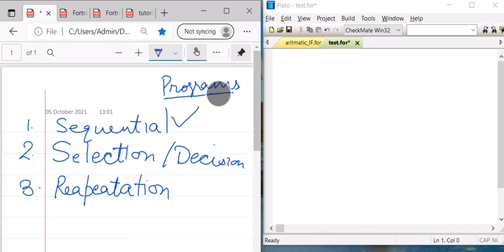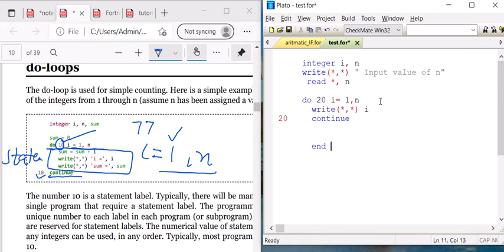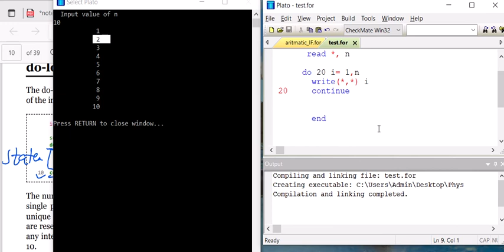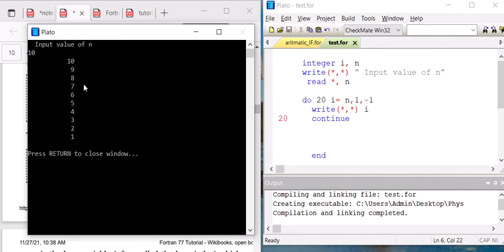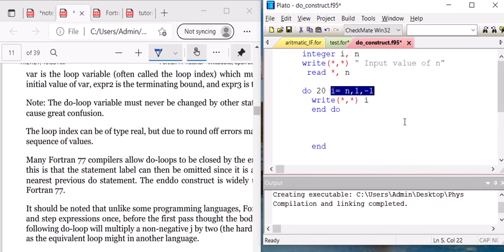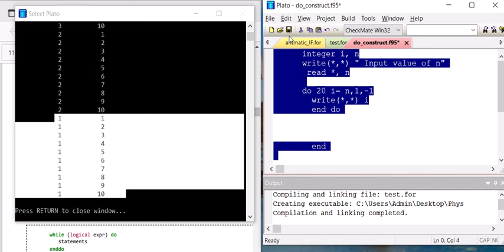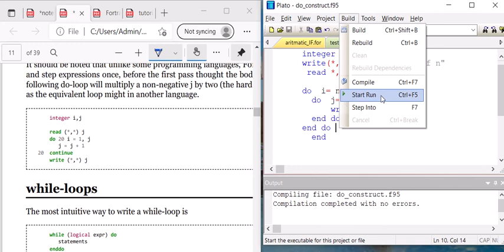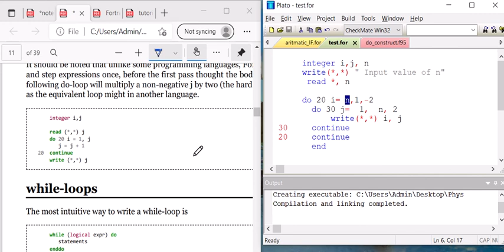Lecture 5- Do Loop in Fortran in hindi